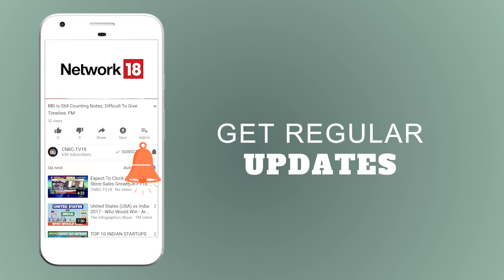Why There are No Takers for AIR INDIA? | Jayant Sinha Exclusive | CNBC TV18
In an exclusive interview with Shereen Bhan, Jayant Sinha, Minister of State for Civil Aviation, talks about the Air India Divestment.